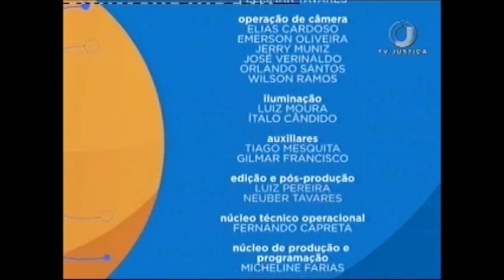Direito Penal - Teorias da Pena e Crimes Hediondos - Aula 5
O programa Saber Direito desta semana é sobre os crimes hediondos, previstos na Lei nº 8.072 de 1990, crimes que o legislador entende terem maior reprovação por parte do Estado. Leia a íntegra da sinopse